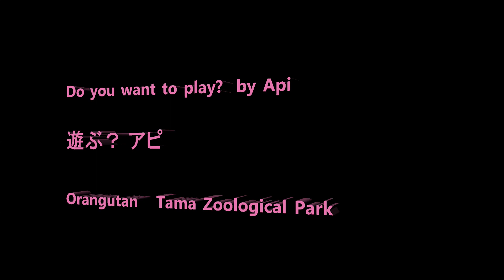Do you want to play? by Api 遊ぶ❓アピ Orangutan Tama Zoological Park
Member  Chappy, Api, Borneo, Que